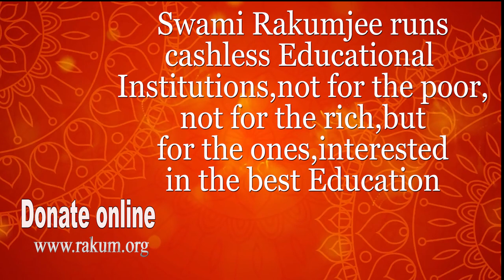Swami Rakumjee, 976th short discourse on Kenneth Patchen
Kenneth Patchen : “Art is not to throw light but to be light...”
"I will teach you."
This link follows on Facebook, Instagram, You tube.